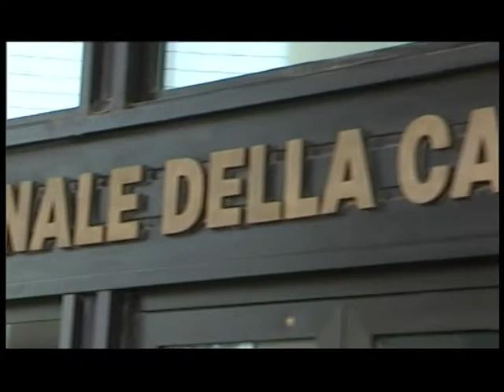Taccuino politico della Campania del 26 giugno 2012